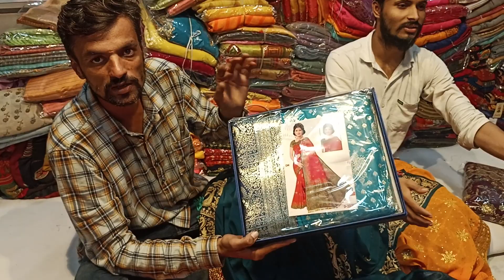₹300में 10 साड़ी होलसेल मार्केट रिंग रोड सुरत 9708088513#video@short#reels#newcollection#